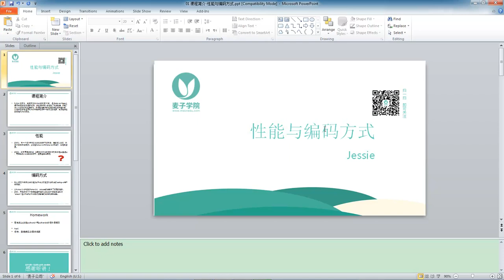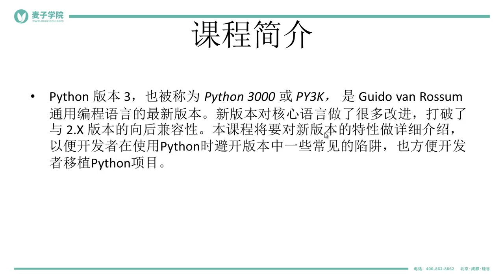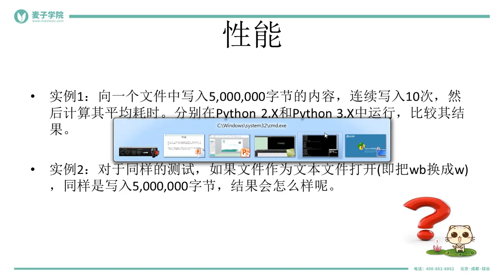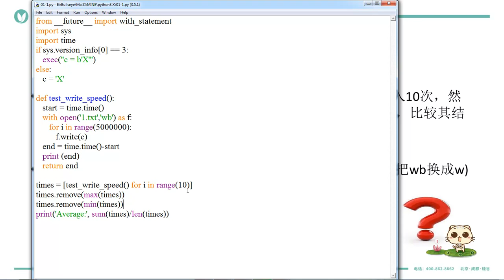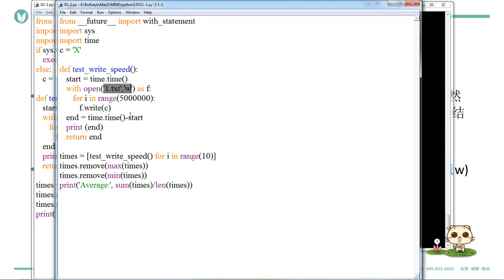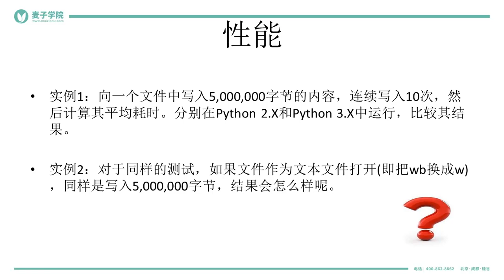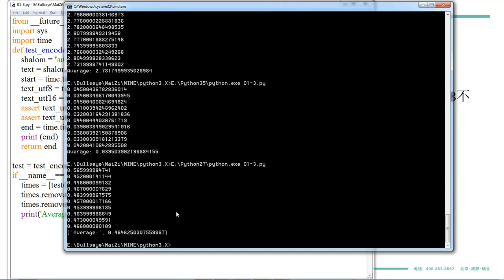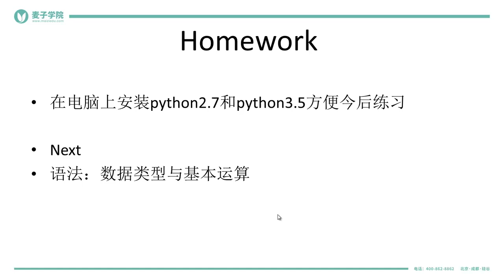Python3 X新特性 Python3 X新特性 1 课程简介 性能与编码方式 mp4